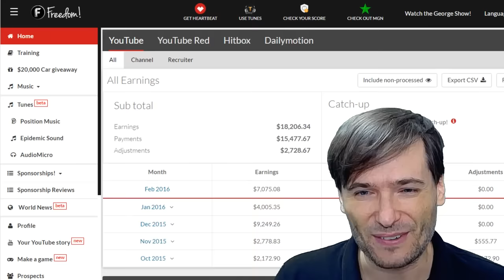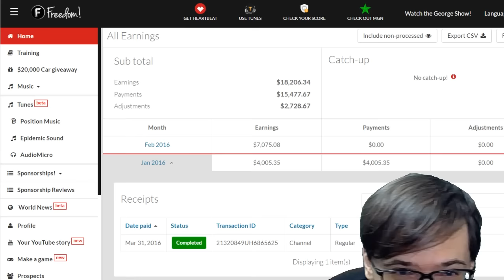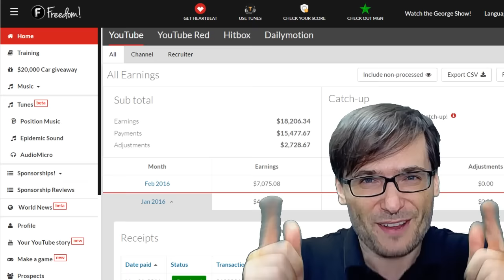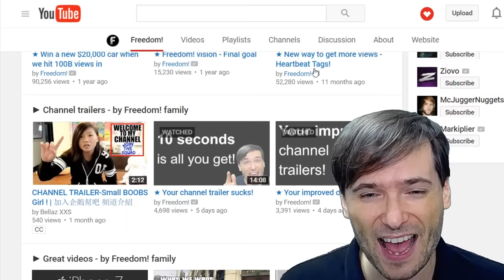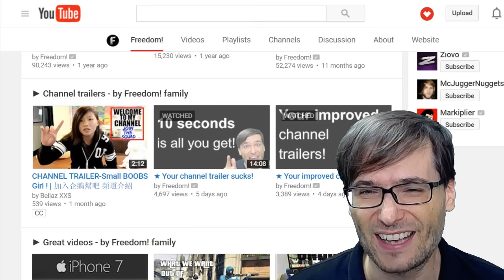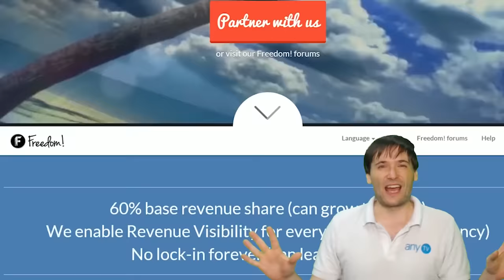★ New earnings report for you!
Freedom! family, you have a new earnings report in your shiny Freedom! dashboard.

▼ Links

▼ Heartbeat

▼ Freedom!

▼ Music